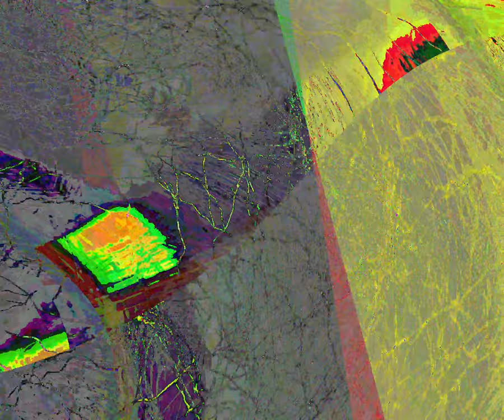[EPILEPSY WARNING] Movie 23 08 19 23h12m23s